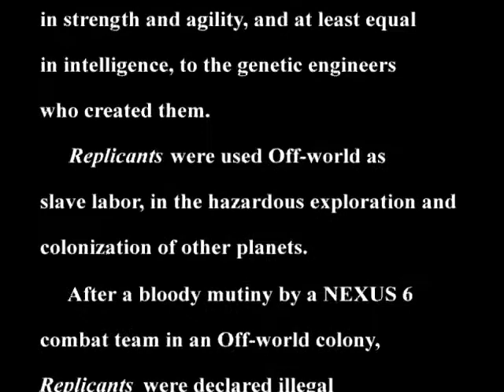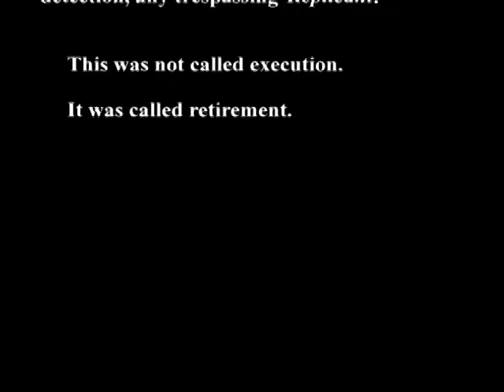Fair Use Blade Runner Game 2018 10 21 09 26 22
Fair Use Blade Runner Game
Windows English Sc(R)ummVM